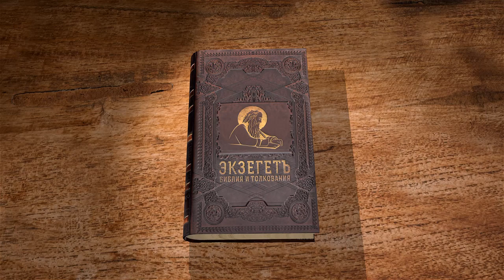Послание к Римлянам. Глава 4. Андрей Десницкий. Новый Завет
Специально для сайта Экзегет.ру, Андрей Десницкий читает цикл лекций по посланию к Римлянам.
Я, Андрей Десницкий, мы с вами читаем Послание к Римлянам апостола Павла в моём переводе в рамках проекта Экзегет. Сегодня четвёртая глава.
В конце третьей был такой парадоксальный вопрос: что же мы верой упраздняем закон? Да не будет. Напротив, мы закон подтверждаем — говорит Павел. И нам было абсолютно не понятно, что он собственно хочет сказать. До этого он долго и подробно говорил, что закон, который просто лежит как книга на столе или полке — он никому и ничем не полезен. Это легко понять: только соблюдение могло бы спасти человека, но люди все, так или иначе, закон нарушают, поэтому все виновны перед Богом и спасаются искуплением пролитой Христовой крови. Если поверили в это, то грехи смываются, человек получает от Бога праведность.
И отсюда логичный вывод, который он здесь оспаривает: значит, вера отменяет закон? Закон вообще не нужен никогда? Ведь вера не по закону, а как-то иначе работает. В четвёртой главе он даёт практический пример. Вообще, кто для иудеев самый главный? Праотец Авраам, с которого начинается завет между Богом и сначала одним Авраамом, потом его потомками, его семьёй. Израильский народ — это в общем-то семья Авраама. И потом будет заключён завет через Моисея со всем народом, но Авраам — это первый.